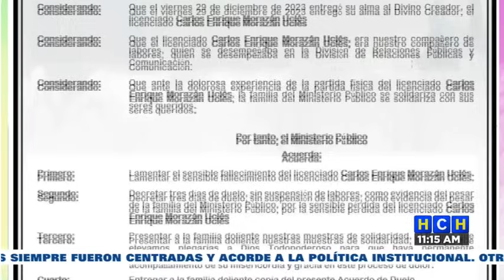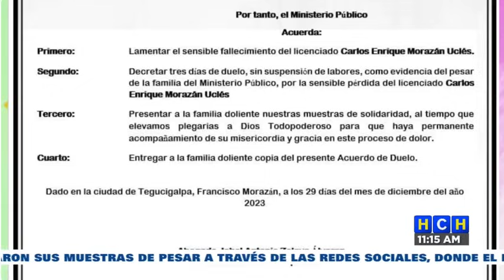Padre de Carlos Morazán: "Él deja un legado de transparencia y honradez"